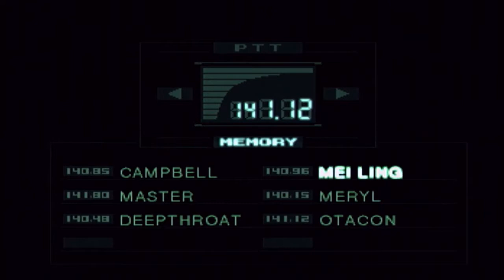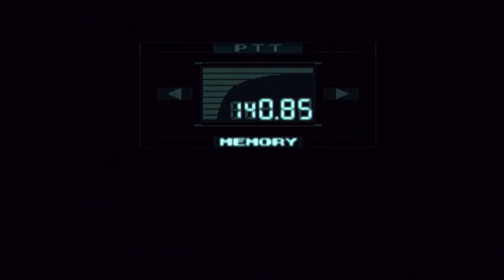Metal Gear Solid: Cigarette Run Part 11